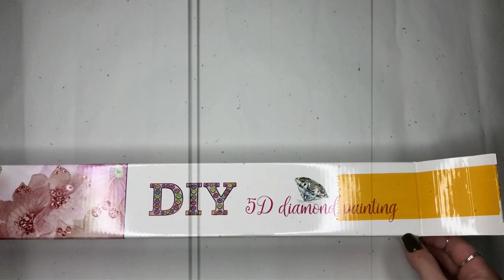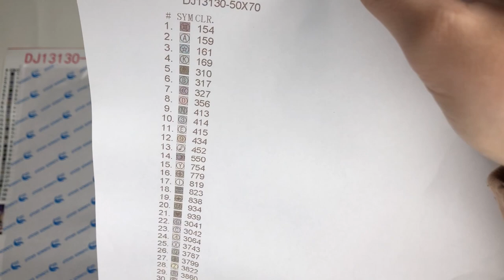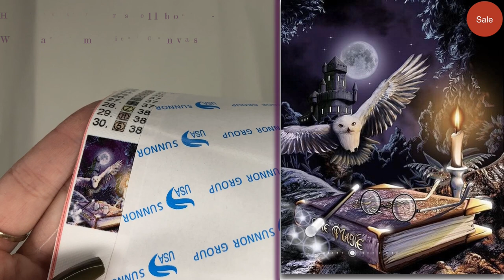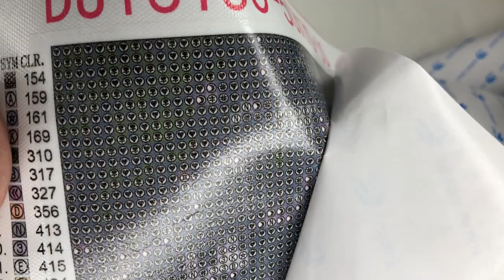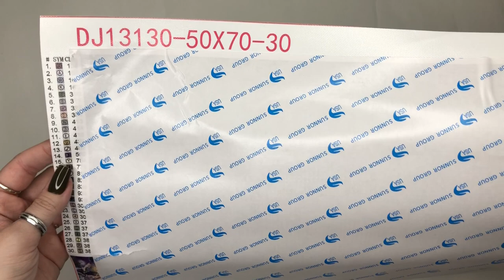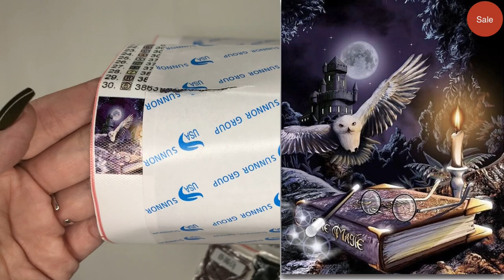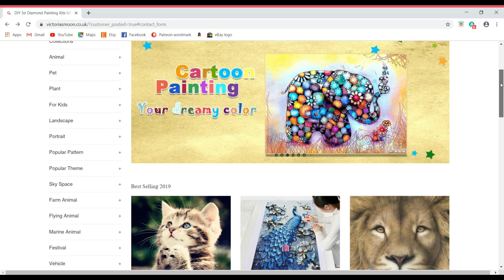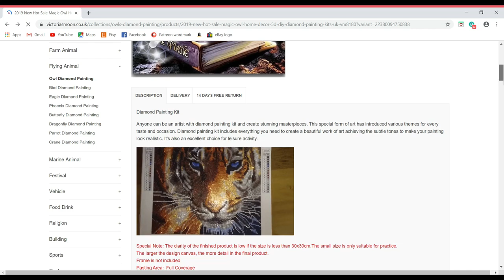VictoriasMoon 5D Diamond Painting Unboxing - Owl/Halloween Inspired design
Here in this Video I am un-boxing with you an Owl Design/ Halloween feeling / Harry Potter inspired Diamond Painting:

The code is MGMWVXX7PYQ1  .There is no limitation on the times it can be used. Each purchase the code can be used once but you can always return for your next DP once complete and use the code on another DP Purchase again!

Be sure to give this video a thumbs up and leave me a comment below if you make use of this video so i can feedback to VM on the video!

LIVESTREAM RULES: No political talk , sexual content , unkindness toward others , religious subject or anything that may offend. If anyone spots anybody in live-streams that is off / causing any trouble to other people in chat - Flag to one of the moderators (ladies in chat with a blue name and a little spanner next to their name in blue) anything to the nature stated will be deleted ... further timed out if continues and third time hidden from the livestream chats until the matter is resolved with the host. We’re here for the hobby !

*NO OCTOBER 2019 COLOUR ALONG ON IG

We have a relaxed Buddy colour going on with the Kerby Dinosaur double page spread in the coloring book Imagimorphia – HASHTAG # DINOBUDDYCOLOR – see the event over on my instagram

Most colour-alongs happen on my insta page but you can join in whichever way you want !

Your opportunity to colour and join in an event – PLEASE HEAD OVER TO IG FORE MORE DETAILS

These colour along change monthly with a new hashtag – pop on over to IG (link in about section and above) to see which current colour is when viewing this description

 i do not ask for anything, nor money so please just enjoy the viewing and hope you take something away from my videos! should any body ask -as often i do get asked... I do have a wishlist but it's not at all mandatory it's there for people who ask – I PROMISE you I do not ask for a thing – the biggest compliment you can give me is enjoy the channel and come and join us for the livestreams

I do not have a paypal tip jar on my channel.

I am currently saving up any donations to buy a mic

and upgrade the Powerdirector package on the editing software to an annual fee of £59.99 for access to all on the Powerdirector 365 package which enables me to have access to all music, effects, holiday packs, themes etc… You can find out about this here: